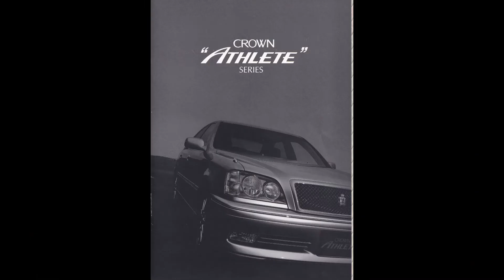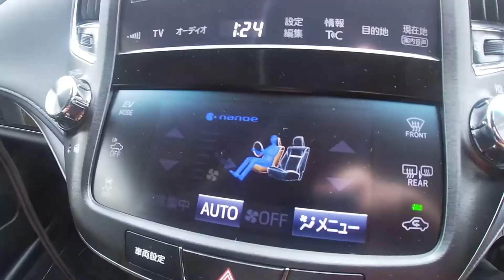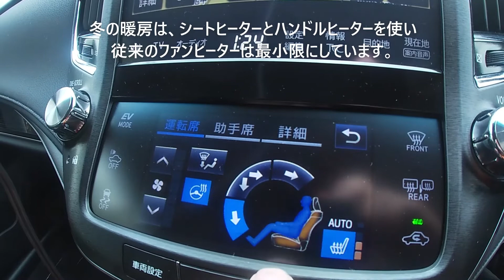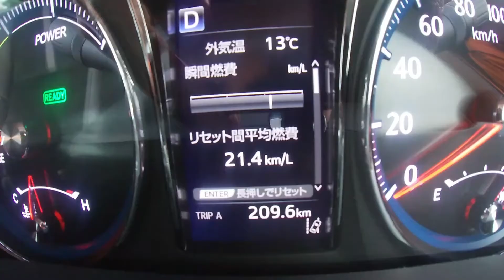CROWN販売終了？思い出の5台・21アスリートHVオーナーよりトヨタさんへ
子供の頃から好きなクラウンセダンが現22モデルで販売終了との事。ウチが乗っていたクラウンの記録です。9代目 14後期を手に入れた時の感動。10代目 S15型ロイヤルサルーン後期に乗換え、特に15型は好きなクラウンでした。17系からアスリート。21系アスリートからハイブリッドへ。14代目 21クラウン「S J-FRONTIER アスリートHV後期」ハイオク仕様の従来モデルより格段に燃費が良く（15km/L～20km/L 超）かつレギュラーガソリン仕様でエコ。とても良く出来た車と思います。歩行者検知機能付衝突回避支援セーフティ・レーダークルーズコントロール車。トヨタがクラウンをやめるなら、私のカーライフも終わりにしますよ！